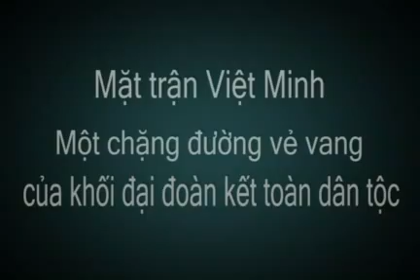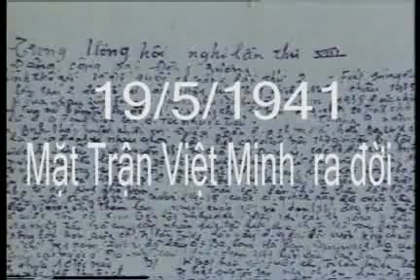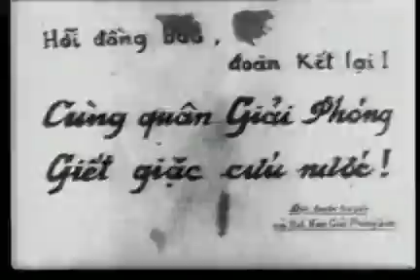Mặt trận Việt Minh Một chặng đường vẻ vang của khối đại đoàn kết toàn dân tộc